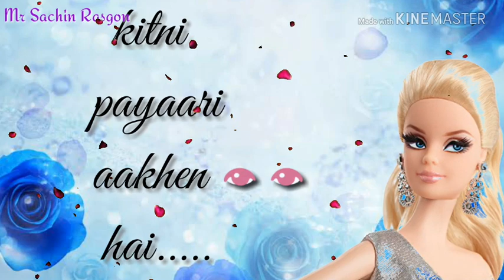Kitna haseen chehara status lyrical video/ barbie doll status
WhatsApp status
Status download
Kitna haseen chehara song status
Kitnee pyari aankhe status
Kudrat me banaya hoga status
Barbie status
Barbie doll status
Old is gold song
Doll song status video
HD WhatsApp status
Doll face pic status